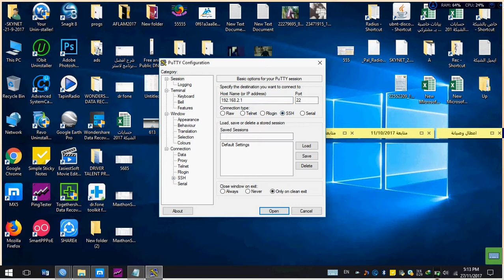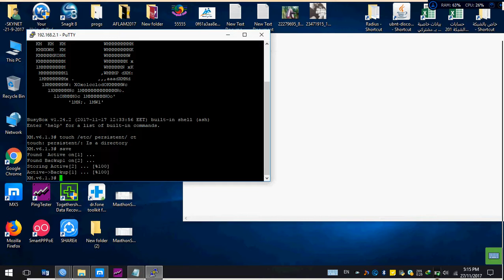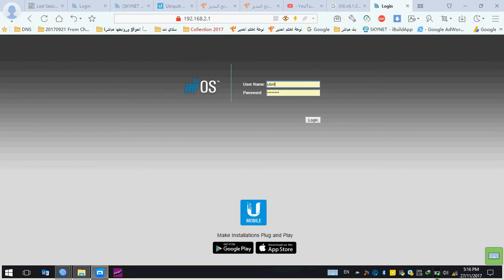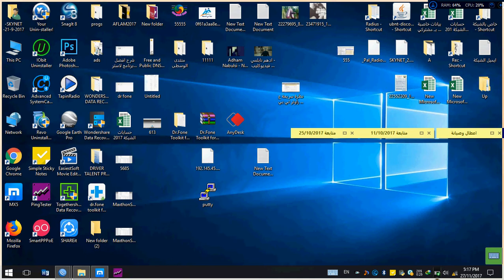How to Open Compliance Test Nano Station M5 2017 اضافة دولة الكومبيلانس تيست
البرنامج والكود

الكود
touch /etc/ persistent/ ct
save
reboot